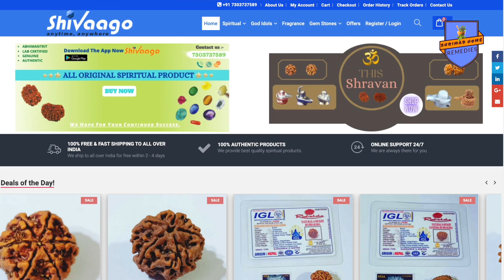4 नवंबर'21 दिवाली के दिन कुंभ & मीन राशि को लक्ष्मी प्राप्ति और स्वास्थ्य के लिये अचूक उपाय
Shrimad Home remedies For Spiritual genuine authentic products visit my
4 नवंबर'21 दिवाली के दिन कुंभ & मीन राशि को लक्ष्मी प्राप्ति और स्वास्थ्य के लिये अचूक उपाय

कुंभ & मीन#दिवाली'21